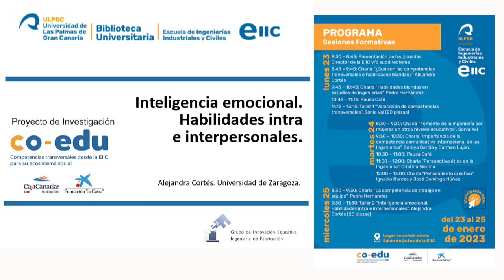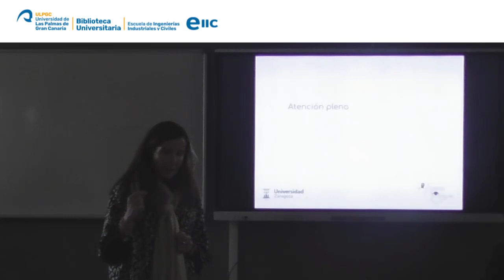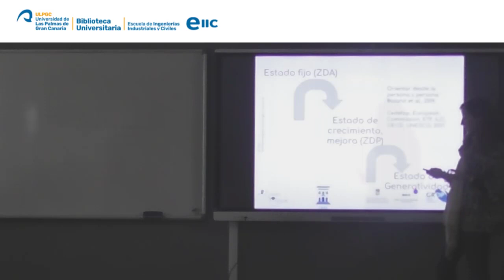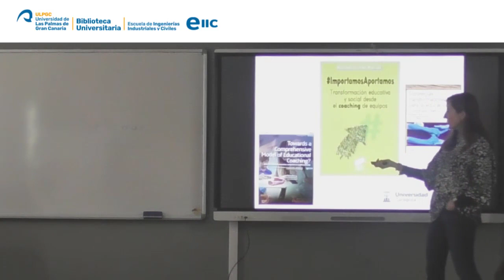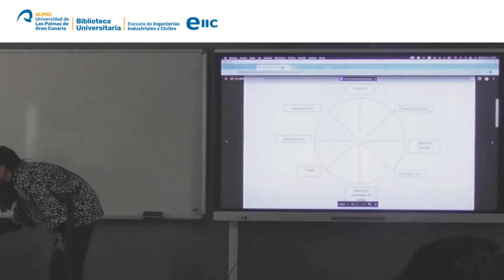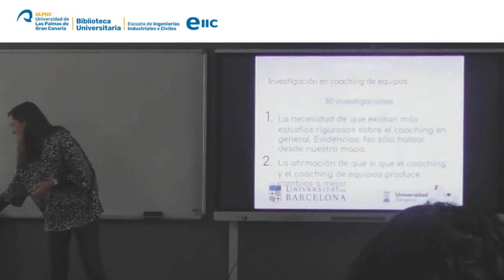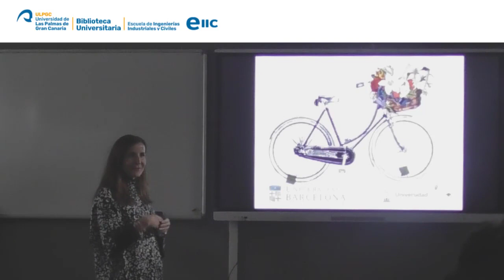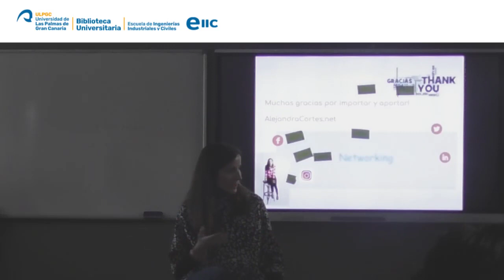Inteligencia emocional. Habilidades intra e interpersonales.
Actividades Formativas para docentes de la EIIC - ULPGC.

Taller 2. Inteligencia emocional. Habilidades intra e interpersonales. Alejandra Cortés. Universidad de Zaragoza.

Estas acciones están enmarcadas dentro de Proyecto de Investigación
co-edu, Competencias transversales desde la EIIC para su ecosistema social.
Están dirigidas a docentes de la Escuela de Ingenierías Industriales y Civiles.
Se desarrollan en la Escuela de Ingenierías Industriales y Civiles de la ULPGC los días 23, 24 y 25 de enero de 2023.

7 de febrero de 2023